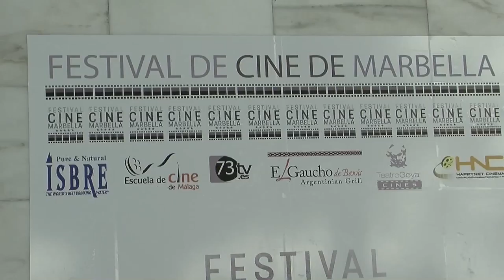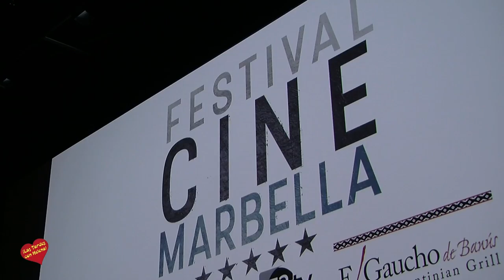Inauguracion del Primer Festival de Cine Marbella en teatro Goya de Puerto Banus